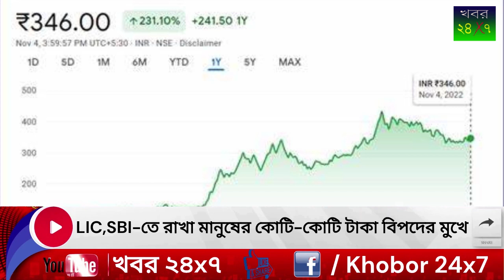'LIC, SBI-তে রাখা মানুষের কোটি-কোটি টাকা বিপদের মুখে',আদানি নিয়ে উত্তাল সংসদ | khobor 24x7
'LIC, SBI-তে রাখা মানুষের কোটি-কোটি টাকা বিপদের মুখে',আদানি নিয়ে উত্তাল সংসদ